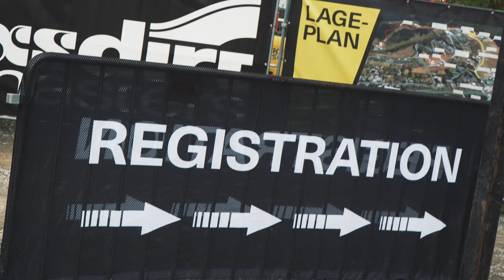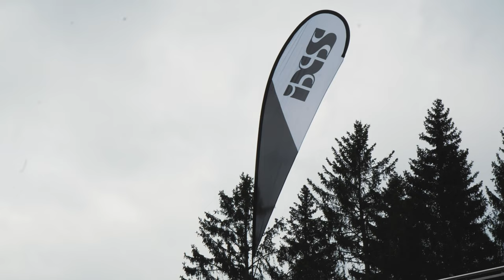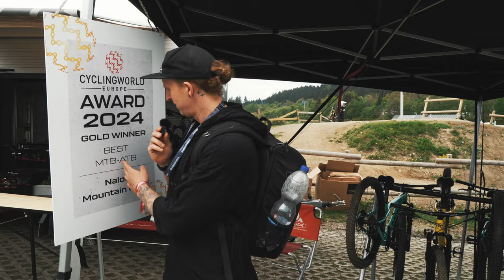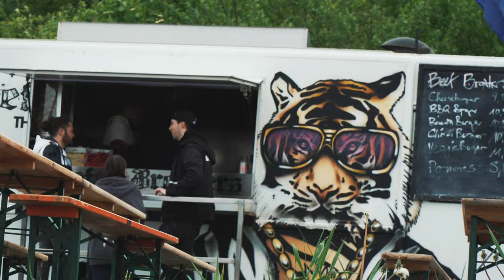iXS Dirt Masters 2024 Festival Rundgang - Expo, Slopestyle & Food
Ich zeige euch einen Rundgang auf dem iXS Dirt Masters 2024 Festival und zeige euch wo ihr was findet. Außerdem nehme ich euch über die Tage weiterhin mit durch das Wochenende mit kleinen VLOGS sei mit dabei! Alles findet im neuen The Mother Bikepark Winterberg statt wie jedes Jahr!